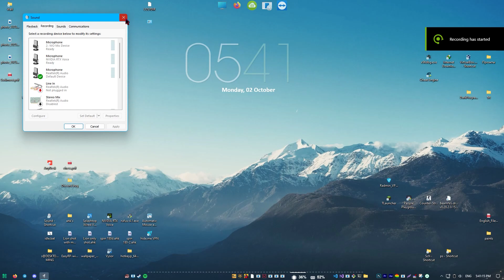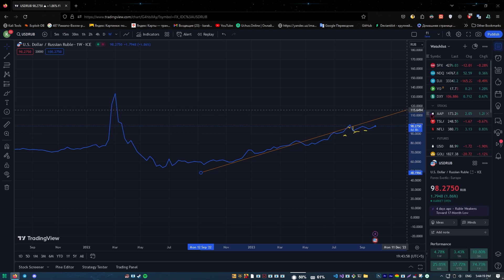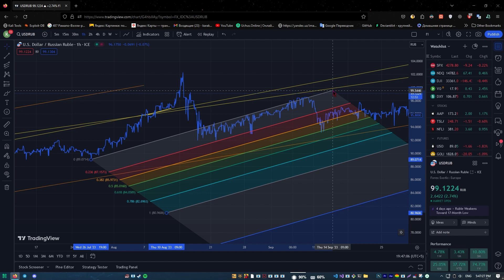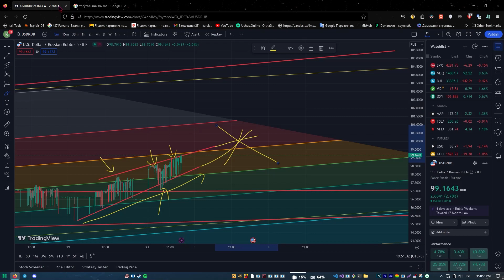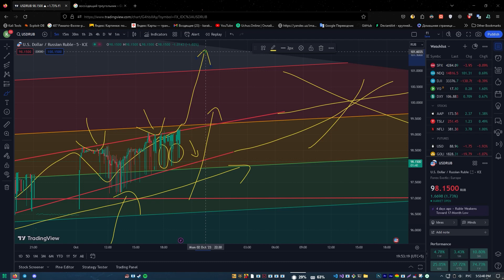Спидран по трейдингу RUB к USD на 2 октября